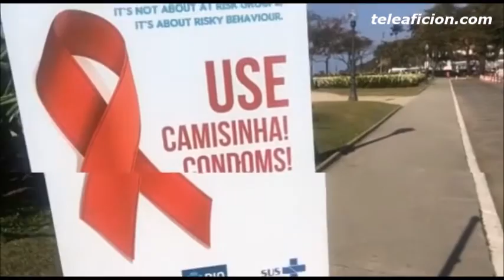Sexo Seguro durante los Juegos Olimpicos de Rio2016